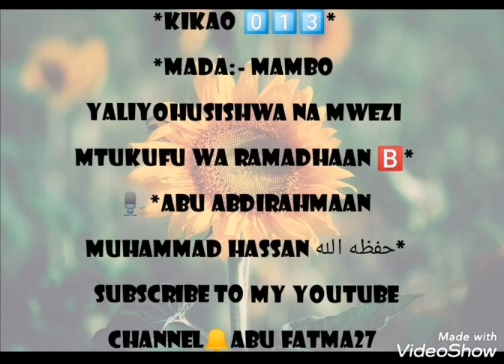Mambo Yaliohusishwa na mwezi mtukufu wa Ramadhani--Sheikh Abu abdirahmaan Muhammad Hassan حفظه الله